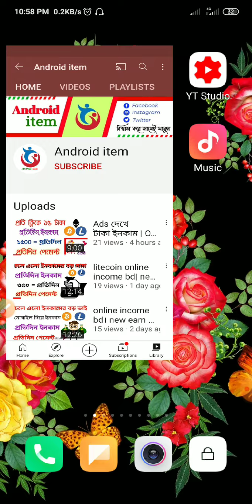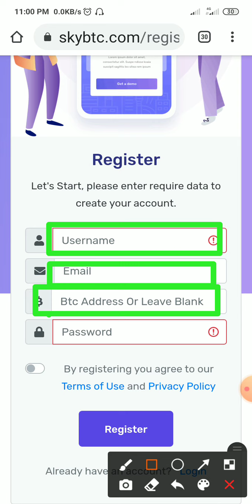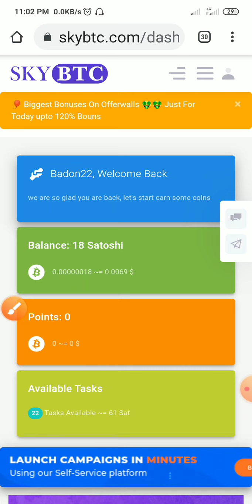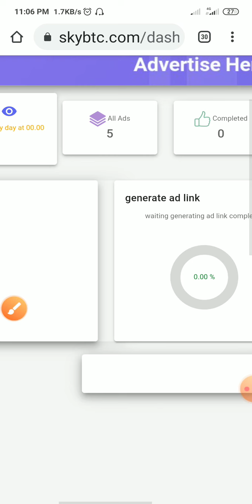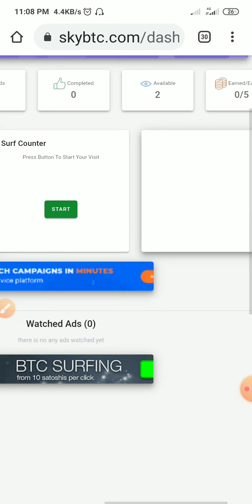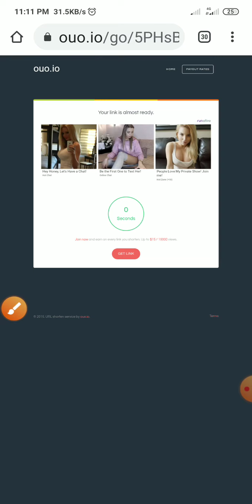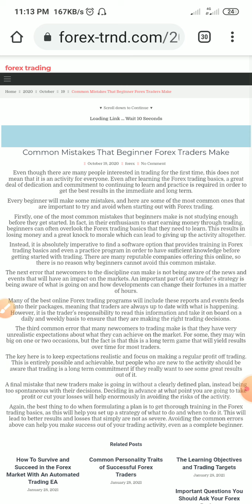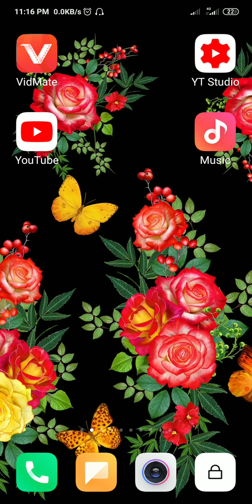Solve Captcha & Earn Money Instant Paymenti Make Money Online BD I Online Income 2021|free bitcoin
free bitcoin earning app 2021 | How to earn money online | Instant withdraw | Online income bd